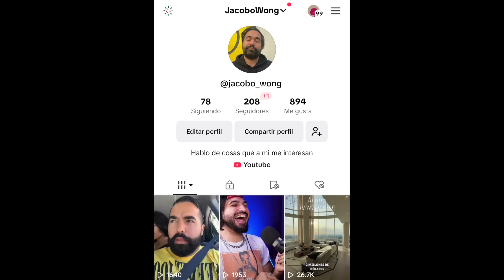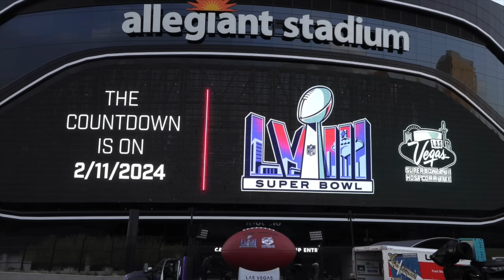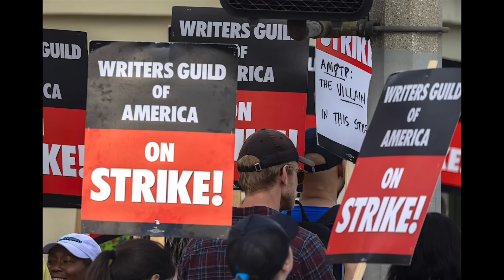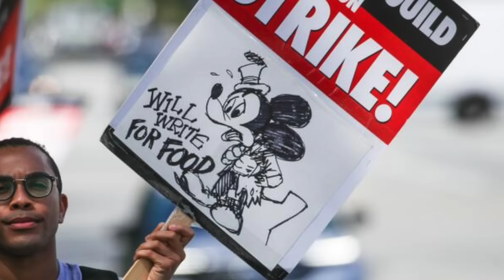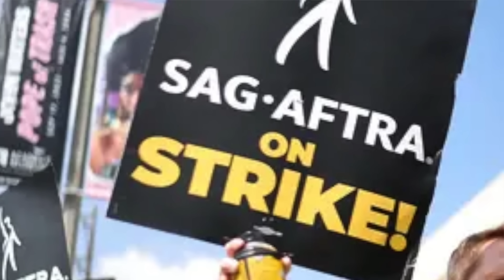TAYLOR en su NFL ERA? DETIENEN al CHUKY & GATELL vuelve?!?